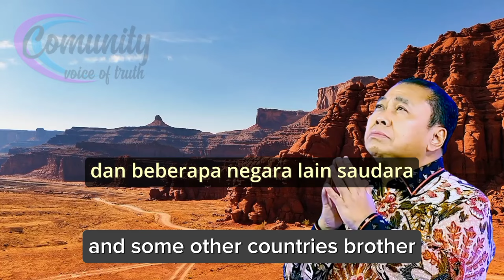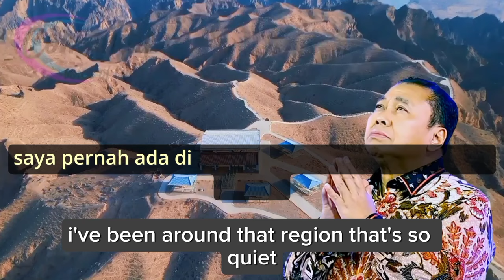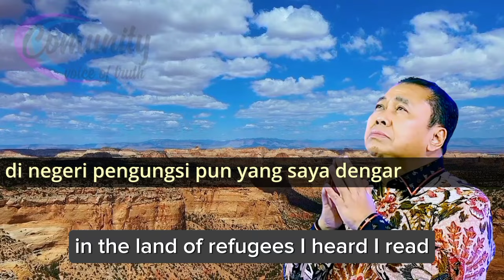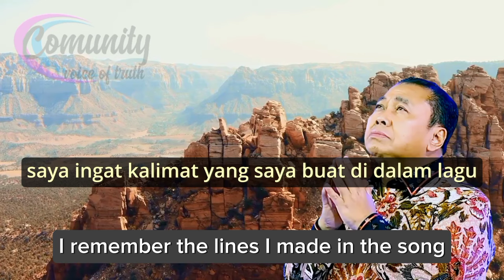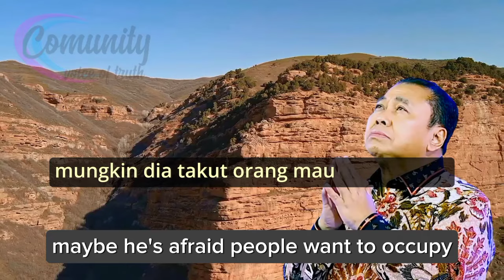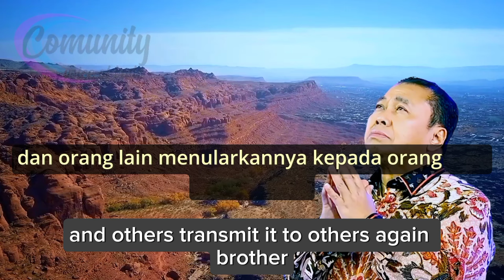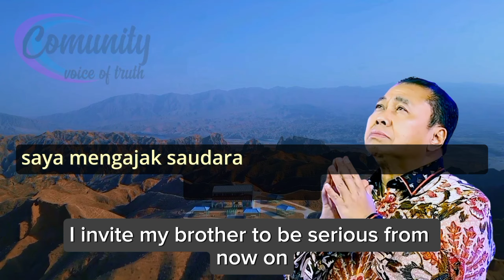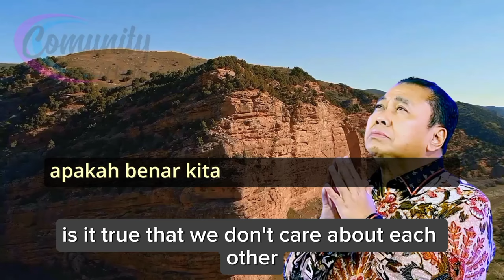Merindu Padang Hijau Tak Bertepi